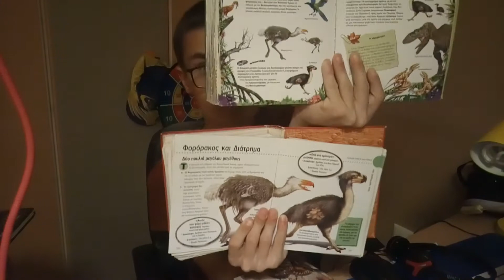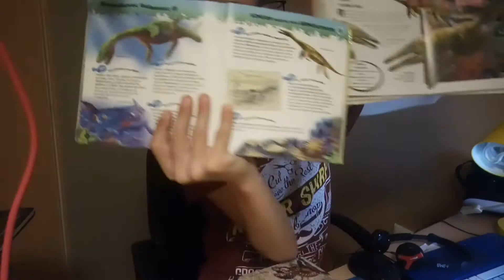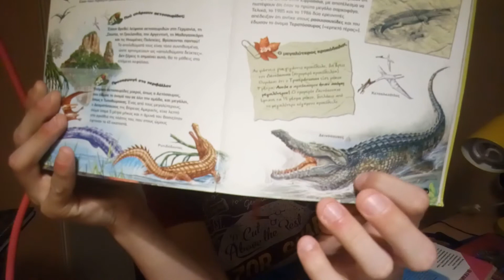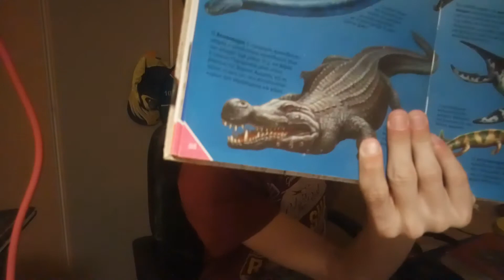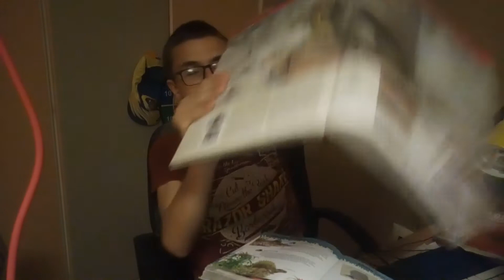i am bysy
ενα βιντεο αφιερωμενο στα διαβασμα βιβλιων